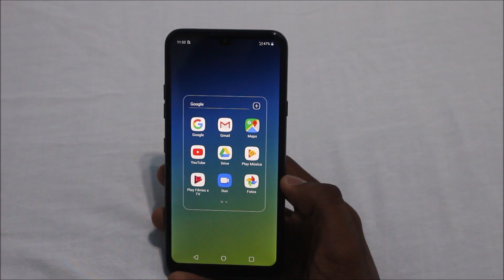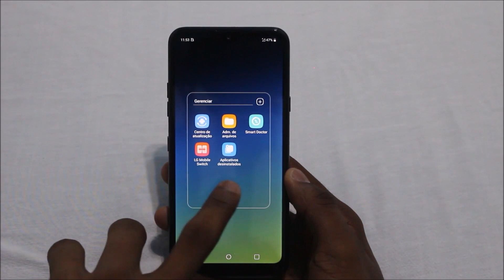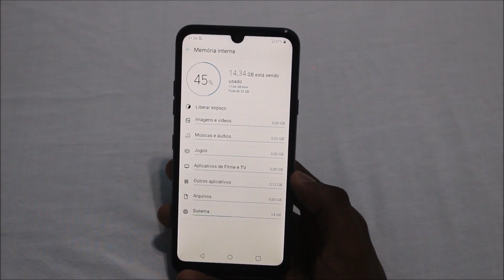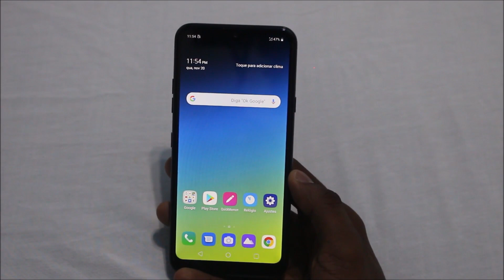LG K40s é bom? | Aplicativos, MEMÓRIA Interna e Funções Inteligentes (Você Precisa Saber Disso)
🔻🔻 DUVIDO VOCÊ ME VER 🔻🔻
Onde comprar o LG K41s?

Onde comprar outros celulares? 👇🏼👇🏼👇🏼

Informações técnicas LG K40s
✔ Bateria 3500 mAh
✔ Bluetooth  Sim
✔ Câmera Frontal 13MP
✔ Câmera Traseira 13 MP + 5 MP
✔ Código do Fabricante LMX430BMW
✔ Conexão Wi-Fi, 3G, 4G
✔ Conteúdo da embalagem:
Celular, Adaptador de viagem, Cabo de dados, Fone de ouvido e Manual do usuário
✔ Cor do Produto  Preto ou Azul
✔ Dimensões do Produto (AxLxP) 15,6 x 7,3 x 0,8cm
✔ Dual Chip Sim
✔ Expansiva até MicroSD até 2TB (Não Incluso)
✔ Modelo LG K40s
✔ Operadora Desbloqueado
✔ Polegadas da Tela 6.1 "
✔ Processador Octa-Core 2.0GHz Media Tek MT6762
✔ Resistência à água Não
✔ Resolução da Tela HD+ FullVision Narrow Notch
✔ Sistema Operacional Android Pie 9.0
✔ Tamanho da tela 6.1 "
✔ Tipo de Tela TFT FHD
Informações complementares:
✔ Cor Preto
✔ Marca LG
✔ Quantidade de Chips Dual Chip
✔ Resolução da Câmera Frontal 13 MP
✔ Resolução da Câmera Traseira 13 MP